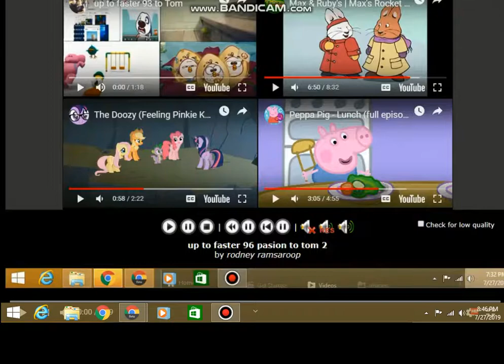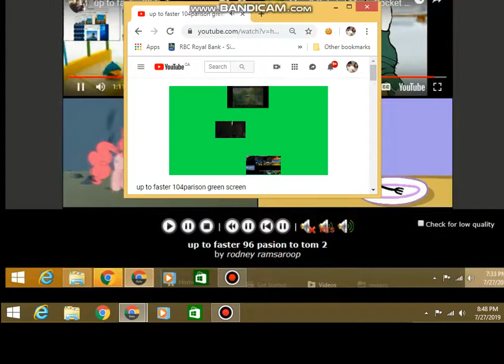up to faster 104 pasion to tom 2